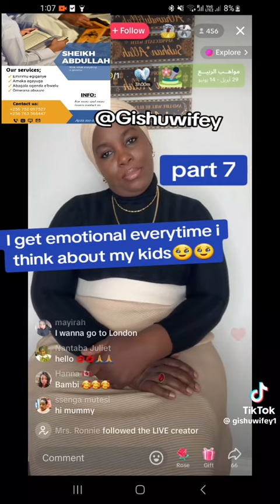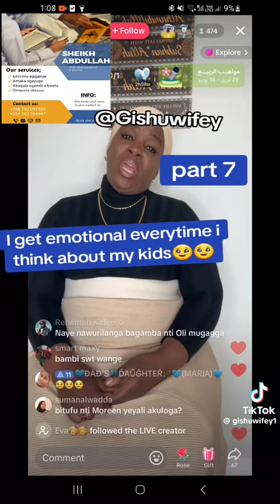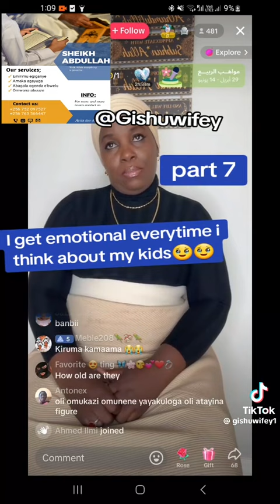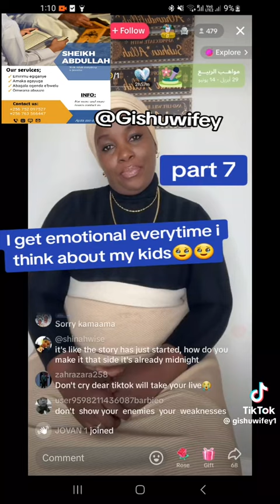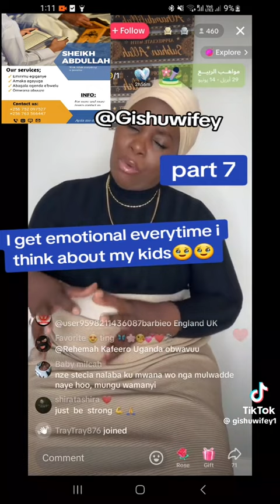omuyimbi Stecia Mayanja ajjukila olunaku lweyasiibula abaana be nabaleka e uganda nagenda e Canada